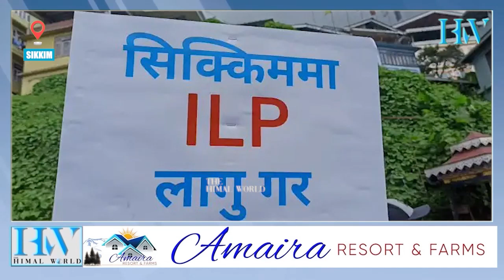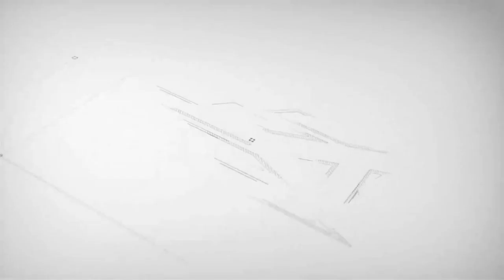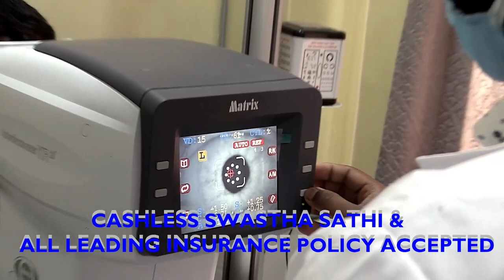पासाङ शेर्पाले दिए आइएलपी समितिबाट राजीनामा